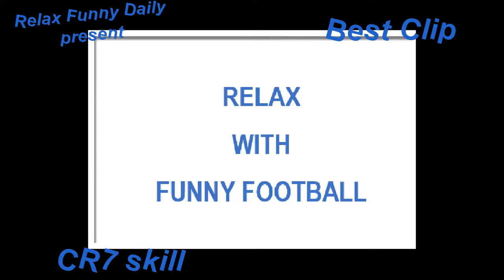Top 5 best goal of cristiano ronaldo-CR7 The express goal scoring ability and great diversity of CR7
Relaxing daily funny  videos
Top 5 best goal of cristiano ronaldo
Video synthesis of classic goals, Cristiano Ronaldo's most spectacular.
The goals are varied: shot wide, a header, free kick, solo and powerful technique.
Top 5 best goal:
Number 5: technical challenge performed solo beautiful
Number 4: improvisation goals through North Korea
Number 3: The goal from the free kick into the net Altico Madrid
Number 2: Headed scored against Manchester United in the Champions Leaguage
Number 1: Long shots into the net in the UEFA Champions Porto leaguage
The goal bonus counterattack scored against Arsenal in the quarter-finals of the UEFA Champions leaguage. With the combination of Rooney, Ronaldo and Park Jisung: Very fast, very beautiful.
The express goal scoring ability and great diversity of Cristiano Ronaldo.
Goals from Ronaldo was done very fast and powerful. Ronaldo scored very varied and technical. The ability to score and take the ball with two feet. Goals can come from any part of the body Ronaldo.
Check out and enjoy Cristiano.
Cr7 has many goals in my career. It is very beautiful. This is one of them. It embodies the comprehensive capabilities of the Real Madrid players.
Cristiano Ronaldo dos Santos Aveiro, GOIH (born 5 February 1985) is a Portuguese professional footballer who plays for Spanish club Real Madrid and the Portugal national team. He is a forward and serves as captain for Portugal. By the age of 22, Ronaldo had received Ballon d'Or and FIFA World Player of the Year nominations. The following year, in 2008, he won his first Ballon d'Or and FIFA World Player of the Year awards. He then won the FIFA Ballon d'Or in 2013 and 2014. In September 2015, Ronaldo scored his 500th senior career goal for club and country.
Often ranked as the best player in the world and rated by some in the sport as the greatest of all time, in 2015 Ronaldo was named the best Portuguese player of all time by the Portuguese Football Federation, during its 100th anniversary celebrations. He is the first player to win four European Golden Shoe awards. With Manchester United and Real Madrid, Ronaldo has won three Premier Leagues, one La Liga, one FA Cup, two Football League Cups, two Copas del Rey, two UEFA Champions Leagues, one FA Community Shield, one Spanish Super Cup, one UEFA Super Cup and two FIFA Club World Cups.
Ronaldo began his club career playing for Sporting CP in August 2002. In 2003 he signed for Manchester United for £12.2 million (€15 million). In 2004, he won his first trophy, the FA Cup. In 2007 and 2008, Ronaldo was named FWA Footballer of the Year, and was named the 2008 FIFA World Player of the Year. In 2009 he won the FIFA Puskás Award for Goal of the Year. He was the world's most expensive player when he moved from Manchester United to Real Madrid in 2009 in a transfer worth £80 million (€94 million/$132 million). His buyout clause is valued at €1 billion. In May 2012, he became the first footballer to score against every team in a single season in La Liga. Ronaldo holds the record for most goals scored in a single UEFA Champions League season, having scored 17 goals in the 2013–14 season. In September 2015, Ronaldo became the all-time top goalscorer in the UEFA Champions League.
Ronaldo made his international debut for Portugal in August 2003, at the age of 18. He has since been capped over 100 times and has participated in six major tournaments: three UEFA European Championships (2004, 2008 and 2012) and three FIFA World Cups (2006, 2010 and 2014). He is the first Portuguese player to reach 50 international goals, making him Portugal's all-time top goalscorer. He scored his first international goal in Euro 2004 and helped Portugal reach the final. He took over captaincy in July 2008, and he led Portugal to the semi-finals at Euro 2012, finishing the competition as joint-top scorer. In November 2014, Ronaldo became the all-time top scorer in the UEFA European Championship (including qualifying) with 23 goals.

My Software & Programs:  Gilisoft Video Editor (Main editing program) Adobe After Effects CS6 (for high graphical editing)) Adobe Photoshop CS6 (photo editing)  .

Video is performed by summing the goals in various matches. By using the software: video glilisoft editer and proshow produce.
Video is synthesized and use of resources are used on youtube